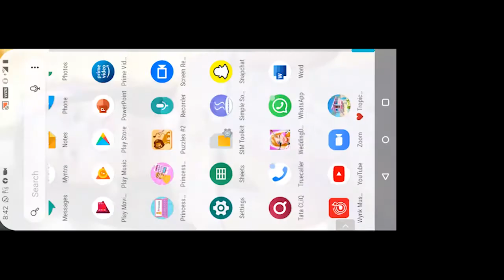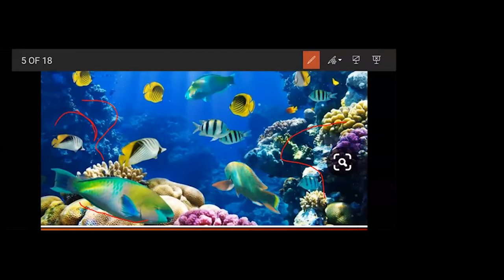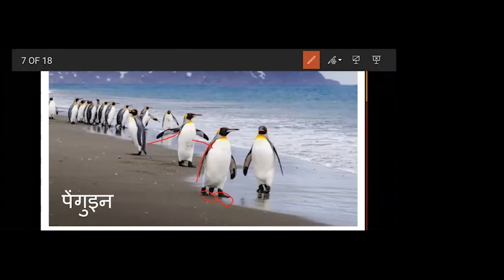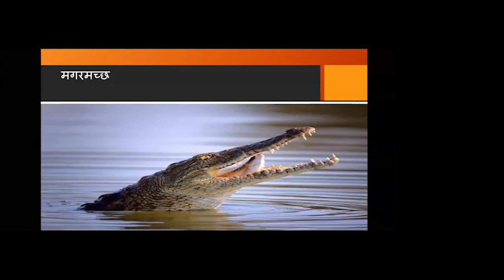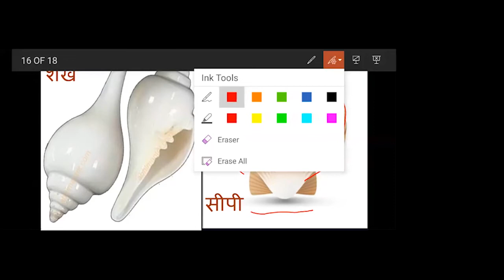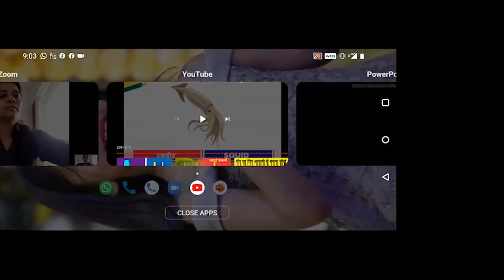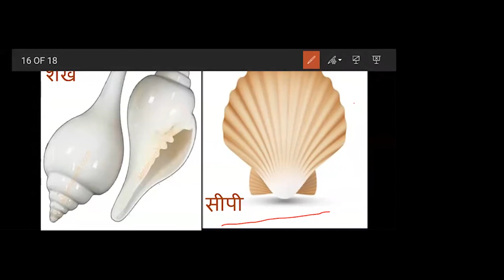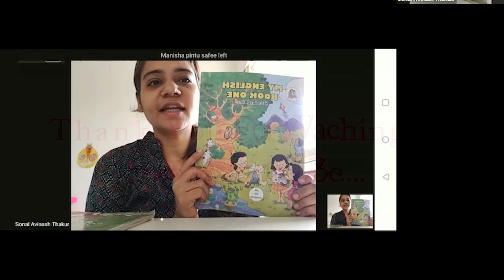26 09 2020 SONAL THAKUR